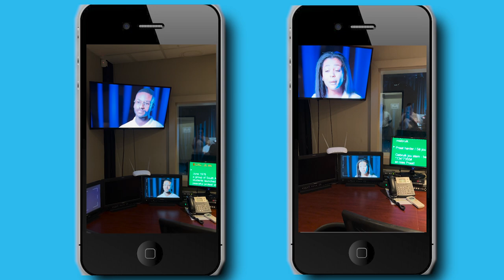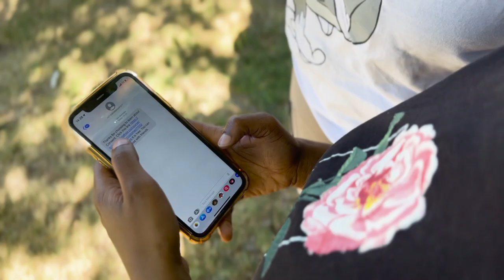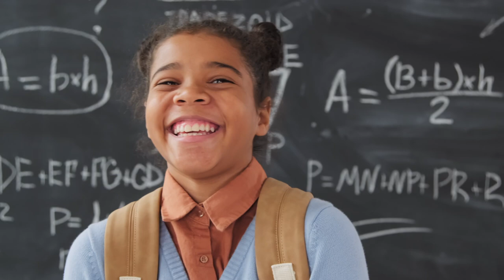TEARS Foundation x 1st for Women - SPEAK UP® Initiative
Despite the continued rise of gender-based violence (GBV) in South Africa, sex education remains a debated subject in many schools, creating a desperate need for intervention. To bridge this gap, 1st for Women and the TEARS Foundation have teamed up to launch a safe, easily accessible, and informative tech-enabled solution called SPEAK UP®.

1st for Women is a licensed non-life insurer and FSP.